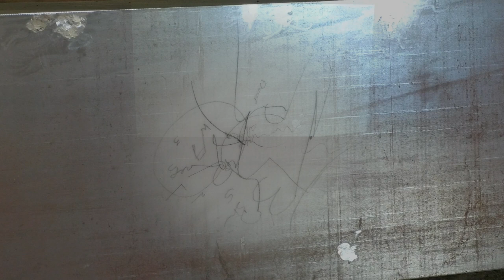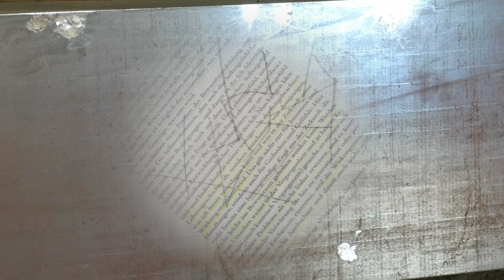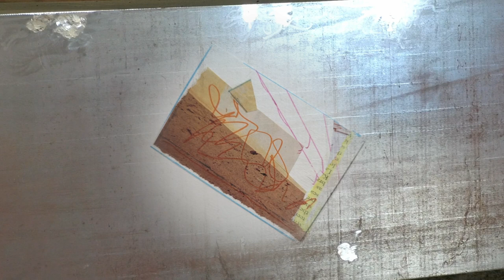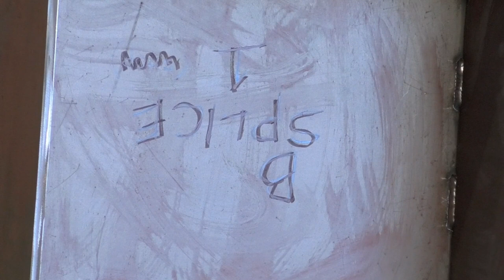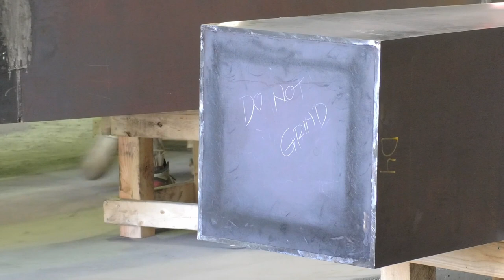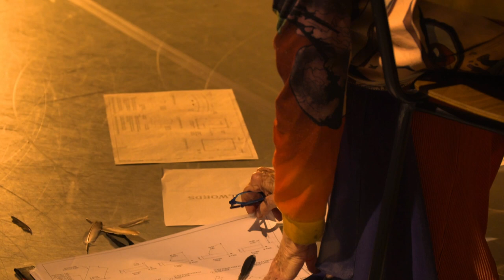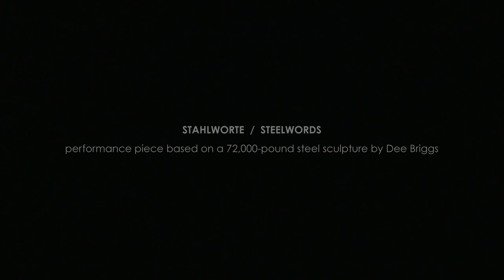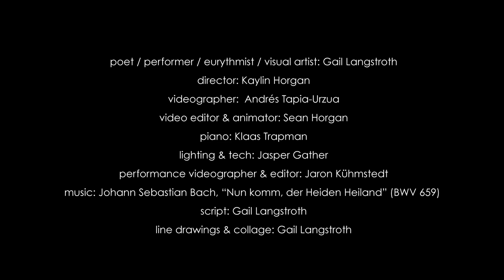StahlWorte / SteelWords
“StahlWorte / SteelWords” is a nine-part performance piece based on poet/eurythmist/visual artist Gail Langstroth’s encounter with Pittsburgh, Pennsylvania-based steel sculptor Dee Briggs and her 72,000 pound work “Can’t You See”. This performance is the result of five months (May – October 2021) of inquiry, research, and observation in Briggs’ studio-warehouse. “SteelWords” communicates Langstroth’s powerful, complex response to Briggs’ massive sculpture and the process by which she conceived and constructed it. Langstroth’s piece premiered October 23, 2021, in The Hague, Netherlands, and was directed by Kaylin Horgan.

poet / performer / eurythmist / visual artist: Gail Langstroth
director: Kaylin Horgan
videographer:  Andrés Tapia-Urzua
video editor & animator: Sean Horgan
piano: Klaas Trapman
lighting & tech: Jasper Gather
performance videographer & editor: Jaron Kühmstedt
music: Johann Sebastian Bach, “Nun komm, der Heiden Heiland” (BWV 659)
script: Gail Langstroth
line drawings & collage: Gail Langstroth